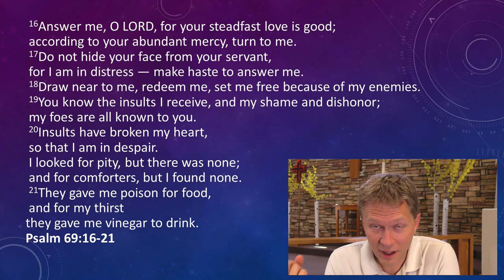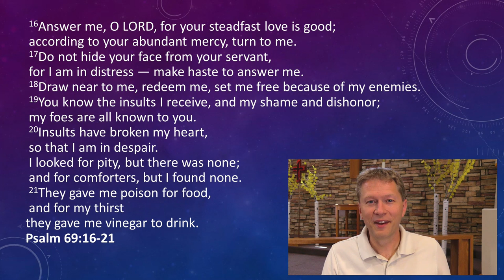Do Not Hide Your Face From Me - Psalm 69:16-29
God does not turn away from us when we have been wrongly accused or dishonored. God does hide from us when the world has shamed or insulted us. Instead, God turns his face towards us, sees us, and remains with us in the loneliness that comes from being ostracized. Meditation on Psalm 69:16-29. By Pastor Lars Hammar of Lord of Grace Lutheran Church.